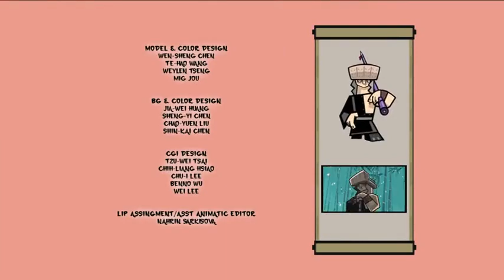Hero 108 - Frog Castle